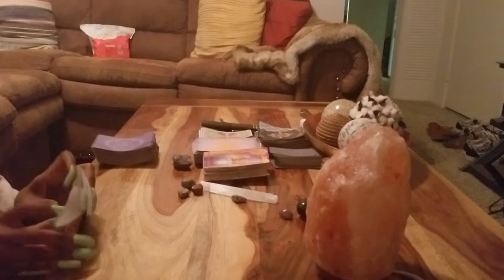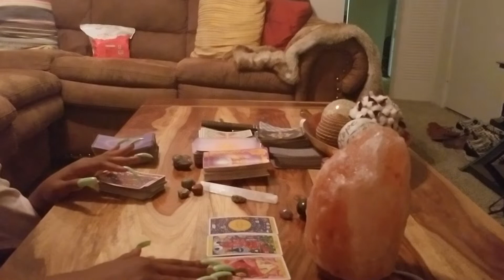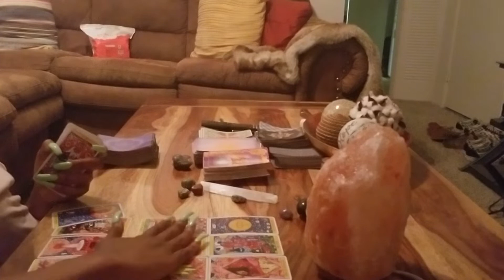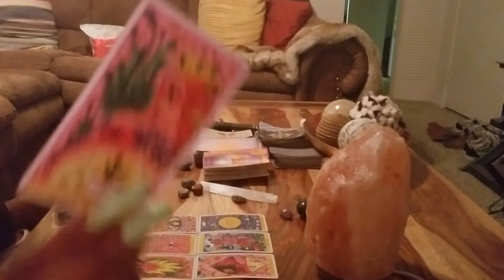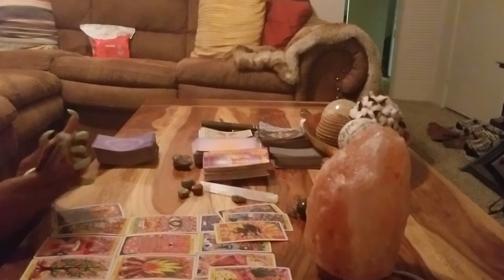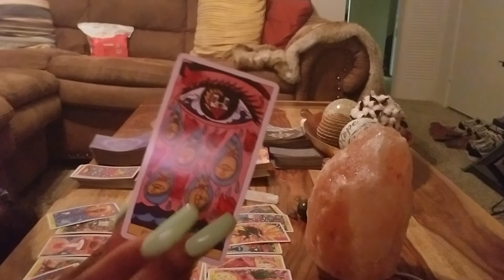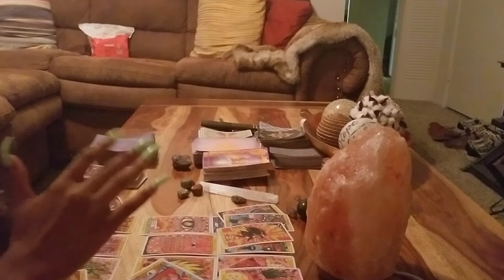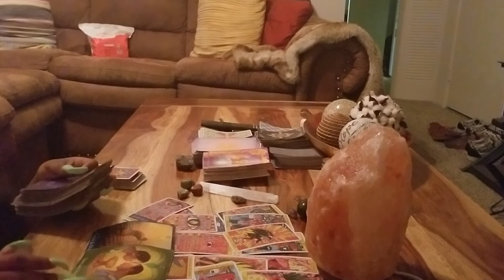ARIES, THEY WANT MONEY!